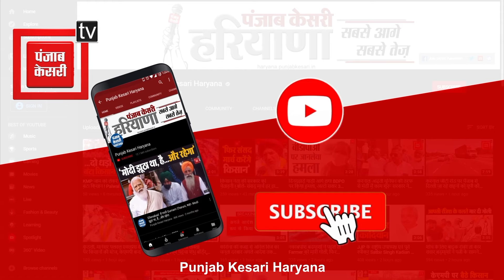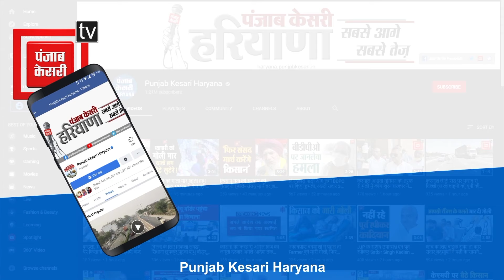Chandigarh में JJP जिलाध्यक्षों की बैठक, LokSabha Election लड़ने को लेकर हुआ ये फैसला